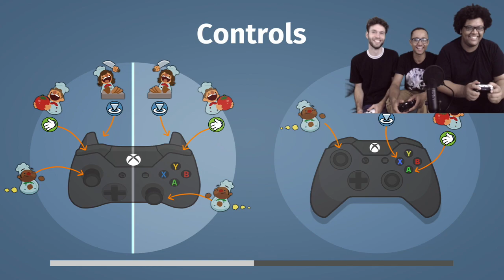WE'VE TRAINED WITH A MARINE CHEF FOR YEARS! |Overcocked Part 1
Alex is a Marine chef, o I thought he would be able to teach us the ways of his wok!